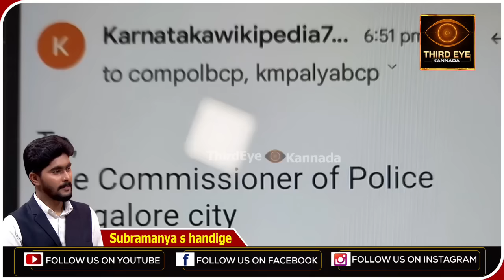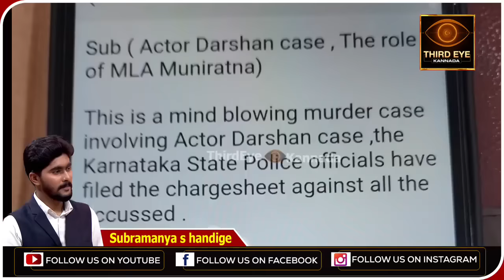ರೇಣುಕಾಸ್ವಾಮಿ ಕೊಂದಿದ್ದ ಮುನಿರತ್ನ ತಂಗಿ ಮಗ- ಏನಿದು ದರ್ಶನ್ ಕೇಸ್‌ನ ದೊಡ್ಡ ಸುದ್ದಿ-Muniratna sister son deepak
ರೇಣುಕಾಸ್ವಾಮಿ ಕೇಸ್‌ಗೆ ಸಂಬಂಧಪಟ್ಟ ಹಾಗೆ ಮತ್ತೊಂದು ಸುದ್ದಿ ಸ್ಫೋಟಗೊಂಡಿದೆ. ಇದ್ರಲ್ಲಿ ಶಾಸಕ ಮುನಿರತ್ನ ಹೆಸರು ಸದ್ದು ಮಾಡ್ತಿದೆ. ಅದಕ್ಕೆ ಕಾರಣ ಮುನಿರತ್ನ ತಂಗಿ ಮಗ. ಆ ಕುರಿತ ಹೆಚ್ಚಿನ ವಿವರ ಇಲ್ಲಿದೆ.